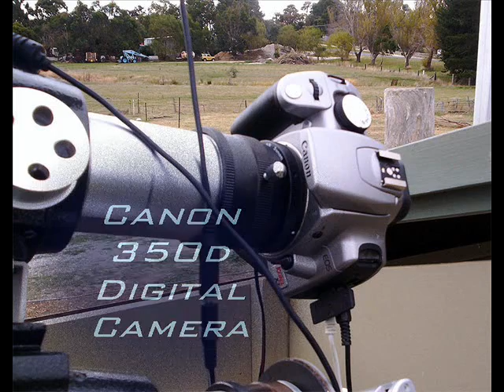The Astrophotography of Ken James Part 3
The continuing adventure of my Deep Space Astrophotography. I now use a Canon 350D DSLR Camera.